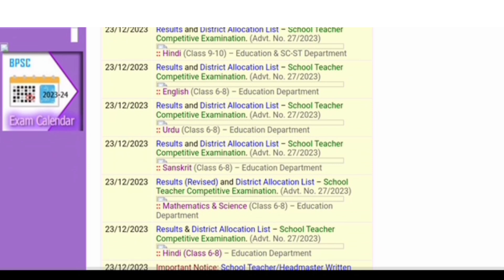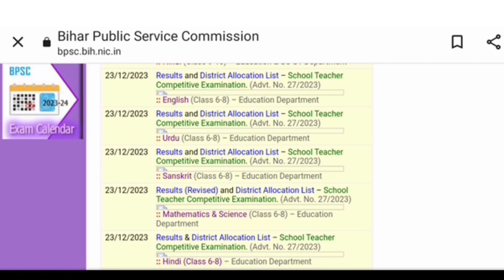BPSC TRE 2.0 RESULT CUTOFF ANNOUNCED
BPSC TRE 2 को लेकर अतुल प्रसाद की तरफ से कटऑफ को लेकर आई बडी खबर होगा कई विषयों का रिजल्ट जारी

BPSC TRE 2 को लेकर अतुल प्रसाद की तरफ से कटऑफ को लेकर आई बड़ी अपडेट bpcs teacher result

bpsctre bpsc2.0expectedcutoff2023 bpsctre2.0expectedcutoff2023 bpsc2.
Oexpectedcutoff2023
bpsctre2.0expectedcutoff2023 bpsctre2.

Oexpectedcutoff2023and

2023,bihar teacher cut off 2023, bihar 7th
phase cut off 2023,bihar teacher 7th phase cut
off,bihar teacher expected cut off, bihar
teacher vacancy 2023, bihar teacher vacancy
2023 latest news bpsc answer key 2023,bpsc
teacher answer key 2023,bpsc teacher prt
answer key 2023,bihar teacher answer key
2023,bpsc answer key,bpsc answer key 2023
set b,bpsc answer key 2023 set d,bpsc teacher
answer key,bpsc answer key 2023 set a,bihar
7th phase answer key 2023,bpsc teacher
vacancy 2023,bpsc teacher question paper
2023.bihar teacher answer kev.bihar teacher prt